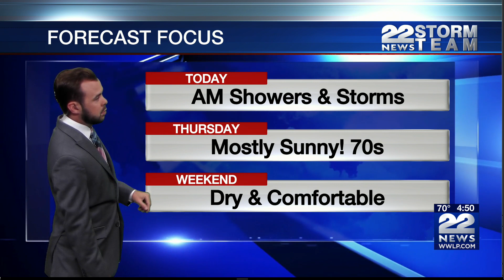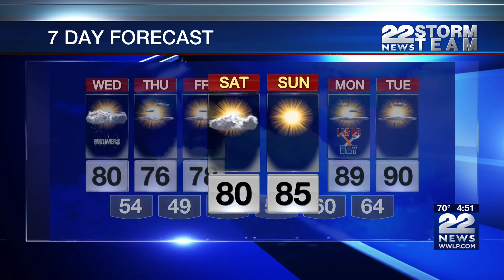Wednesday Weather Forecast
Be ready for some showers and downpours during the morning commute.